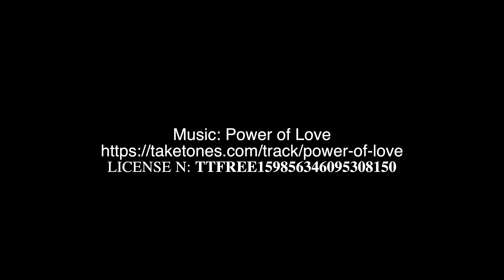Painted Sky and Moon.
The sky is a brilliant painting. Timelapse of the setting sun and the growing Moon over Gruyere, Switzerland.